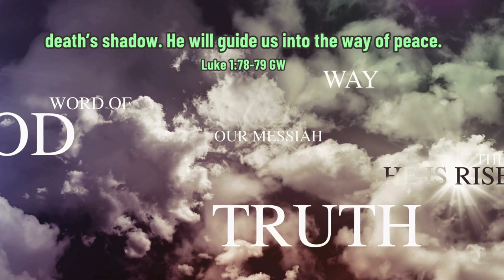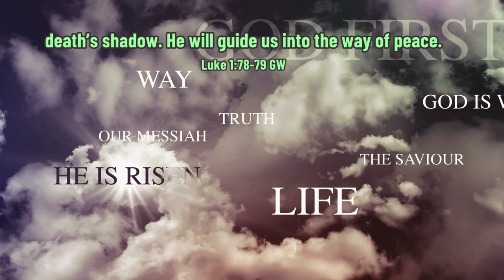Welcome to Hardcore Christianity in Phoenix, Arizona home to the ArizonaDeliverance Center